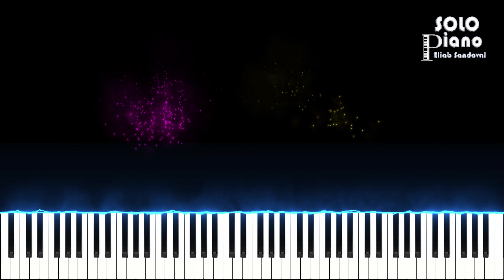HIMNO 193 - Dios nos ha dado promesa | Easy Piano Tutorial + Partitura